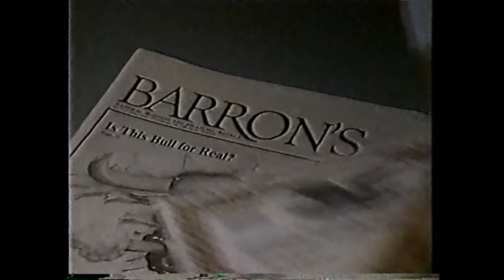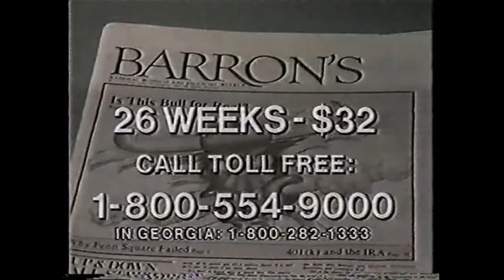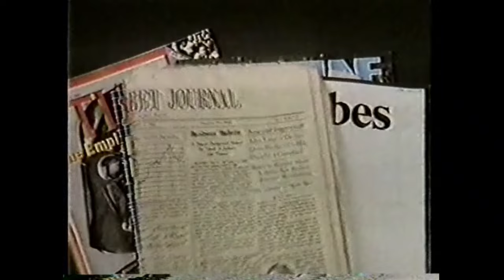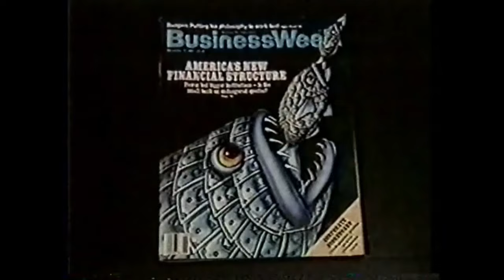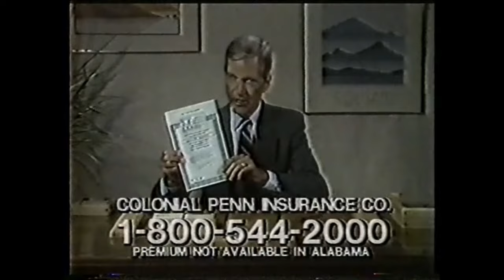83' McDonald's Game Pearl Washington, Kenny Smith, Antoine Joubert 1 of 1